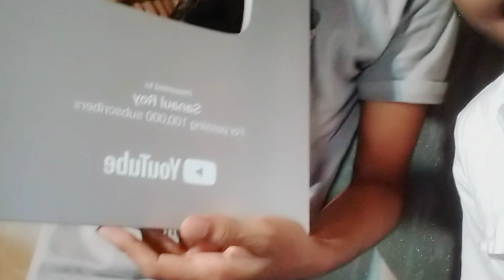Roy vlogs || Sara vlogs Sanaul Roy vlogs || Sanaul Roy meet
In this video |''||  Show you  vlogs with Sanaul Roy ||sad boy sanaul roy ||This voice very Nice ||SARA VLOGS}

🌍Check my website / vlog: {coming soon}
📸Add me on Instagram: {Instagram coming soon}